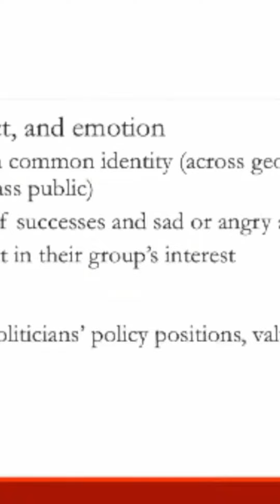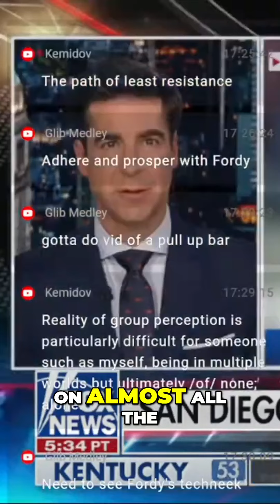Cracking the Code: Mastering the Art of Virtue Signaling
Discover the power of cues and signals in political communication. Learn how to effectively navigate through political landscapes by understanding the significance of virtue signaling. Decode politicians' beliefs and values to make informed decisions. Improve your personal and professional relationships by aligning yourself with the right cues.